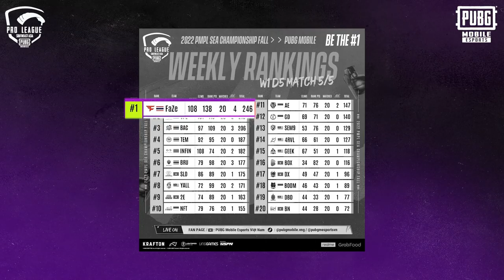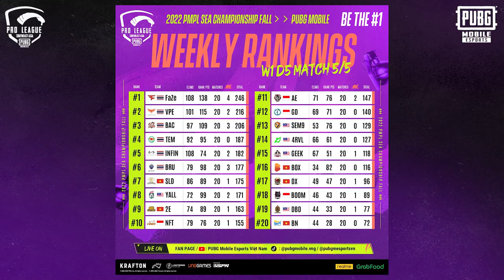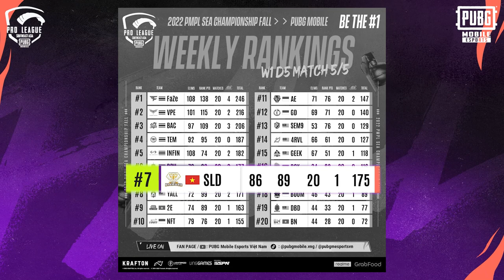SỰ BỨT PHÁ BẤT NGỜ TỪ SLD, CÁC ÔNG LỚN TRẬT NHỊP | WEEKLY PREHEAT | 2022 PMPL SEA CHAMPIONSHIP FALL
SỰ BỨC PHÁ BẤT NGỜ TỪ SLD, CÁC ÔNG LỚN TRẬT NHỊP | WEEKLY PREHEAT | 2022 PMPL SEA CHAMPIONSHIP FALL

Tại tuần thi đấu đầu tiên, màn thể hiện của các đội Việt Nam đã cho chúng ta không ít bất ngờ khi các ông trùm giải quốc nội như DX, BN lần lượt "đội sổ" nhưng SLD - một gương mặt mới trong giải SEA lại có màn thể hiện xuất sắc khi chỉ đứng sau các đội Thái Lan sau tuần thi đấu đầu tiên.

Tuy nhiên, giải đấu chỉ mới bắt đầu, vẫn còn quá sớm để đưa ra một kết luận. Theo dõi giải đấu và đón chờ xem, liệu các ông lớn có phản đòn trong các tuần thi đấu tiếp theo?

⏰ Thời gian phát sóng: 16h các ngày Thứ 4, 5, 6, 7 và CN

📅 Lịch thi đấu PMPL SEA Championship Mùa Thu 2022:
👉 Vòng SEA League: 28/09 - 16/10
👉 Vòng SEA Finals:    21/10 - 23/10